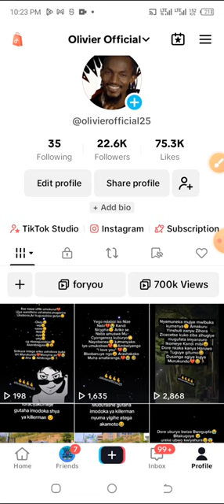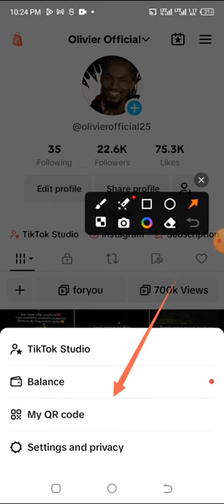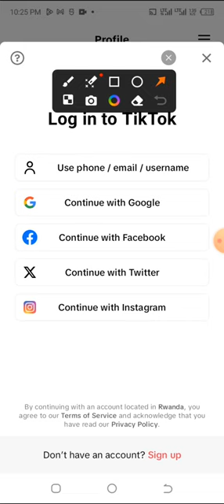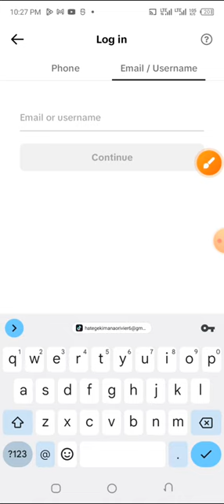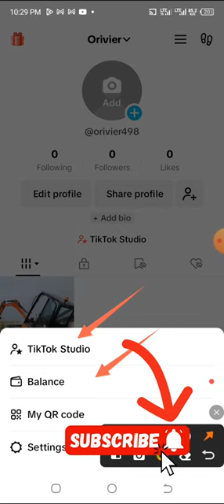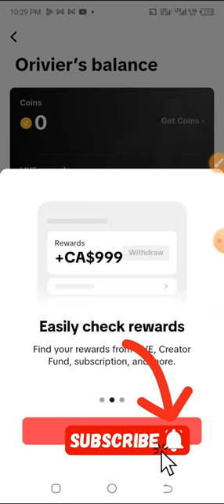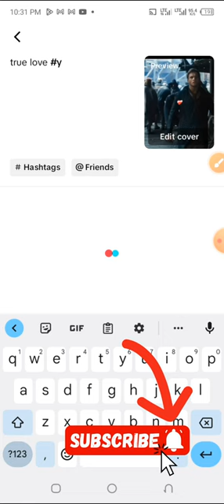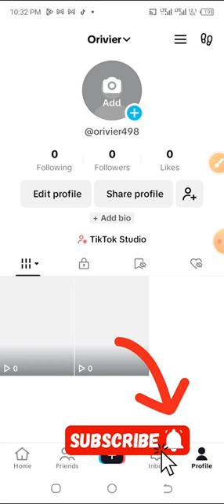Fungura TikTok account iguhembera views udakoresheje VPN👈